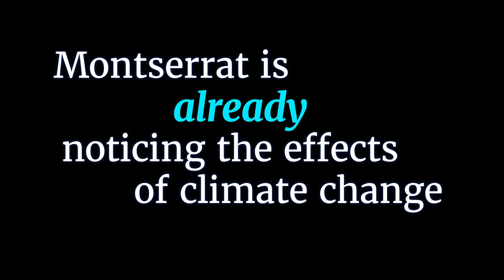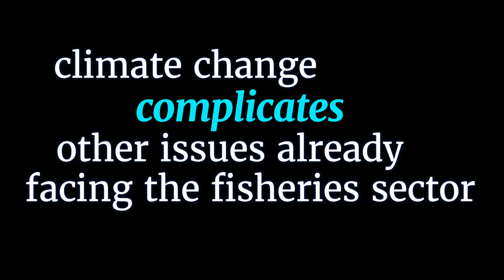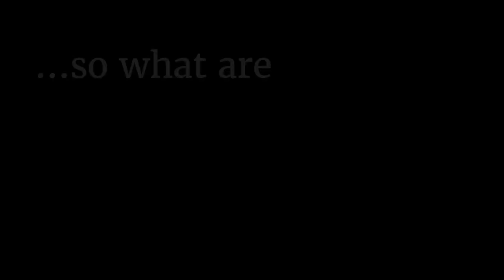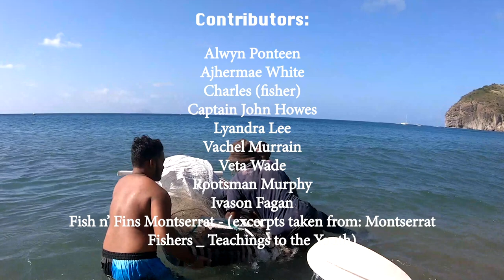Our Changing Fisheries: Voices from Montserrat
This video was produced by CANARI with contributions from Montserrat fisherfolk and other coastal and marine resource users, as part of the Darwin Plus-funded Climate Change Adaptation in the Fisheries of Anguilla and Montserrat project. It documents the key impacts of climate change and ideas for solutions to build the resilience of fisherfolk and the small-scale fisheries sector in Montserrat.